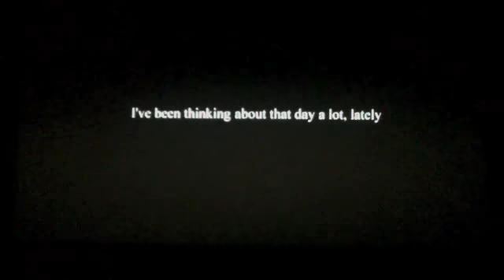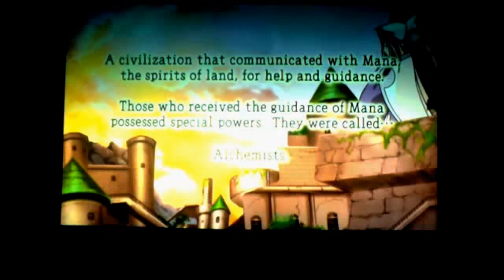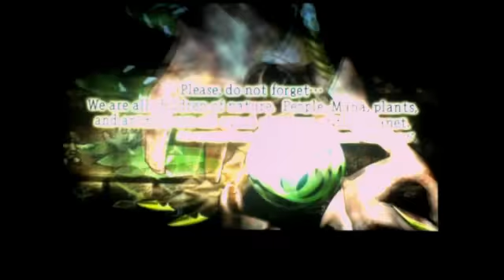Atelier Iris -🔮👱THE MALE ALCHEMIST👱🔮- (PART 1)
✞✞✞Heya! Gumdroppers here!✞✞✞

-♥So the video totally messed up with too much brightness...I fixed what I could and added music in (PART 2)♥-

-♥Hope you enjoy♥!- -😎Feel free to like or comment😎!-

 ♱ 💧🕓 "Until next time... Droplets" 🕓💧